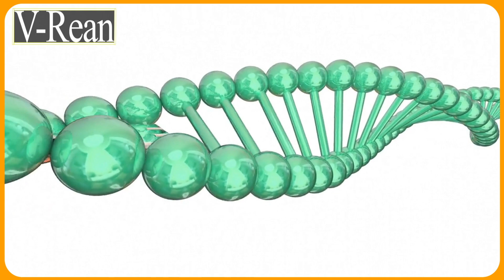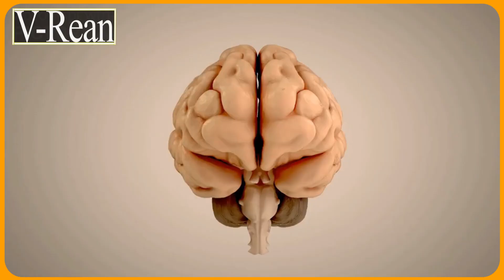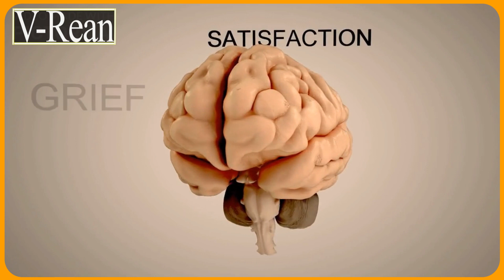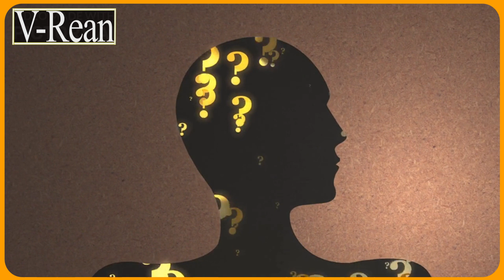វិធីតាមបែបវិទ្យាសាស្ត្រដើម្បីធ្វើឱ្យមានក្ដីសុខ [Happiness Series EP02]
គន្លឹះនៃសុភមង្គល គឺនៅត្រង់ការយល់ដឹងរបស់យើងអំពីរបៀបដែលយើងអាចផ្លាស់ប្តូរផ្នត់គំនិត ហើយនិង អាកប្បកិរិយារបស់យើងបានយ៉ាងសកម្ម ជាជាងការរង់ចាំតែរឿងល្អៗកើតឡើងលើខ្លួនយើង ឬជាជាង ការរងចាំសំណាង។